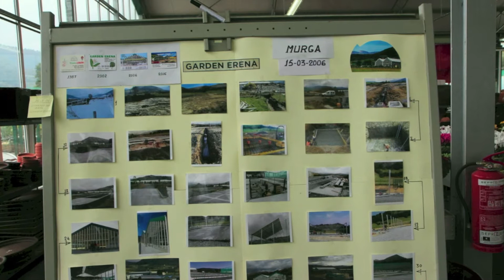GARDEN ERENA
Jornada de puertas abiertas en los viveros de Garden Erena, en Murga ( Álava ). 28/10/2017